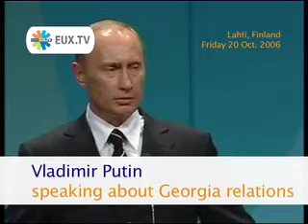Comments from EU Summit in Lahti, Finland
Various comments from the EU Summit in Lahti, Finland, in october 2006.